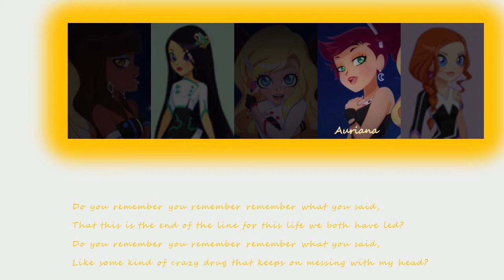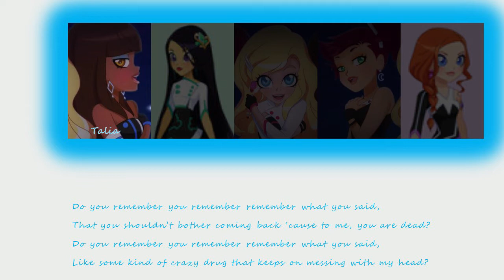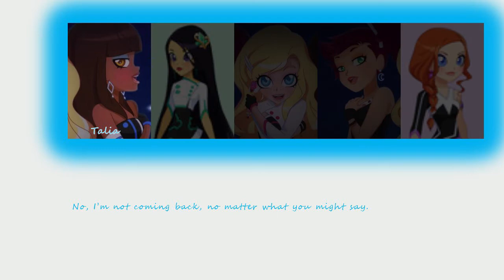How Would LoliRock Sing "Hann" by (G) I-DLE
Here's how I think LoliRock would sing "Hann" by (G) I-DLE.
Line distribution:
1. Auriana (Soyeon)-43.31 s
2. Carissa (Yuqi/Shuhua)-29.51 s
3. Lyna (Miyeon)-27.13 s
4. Talia (Soojin)-26.85 s
5. Iris (Minnie)-17.99 s